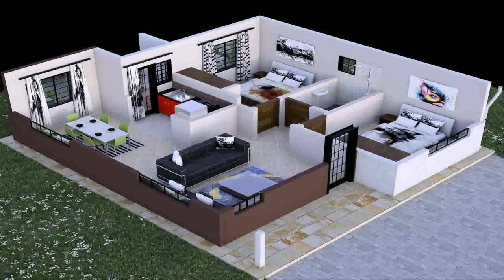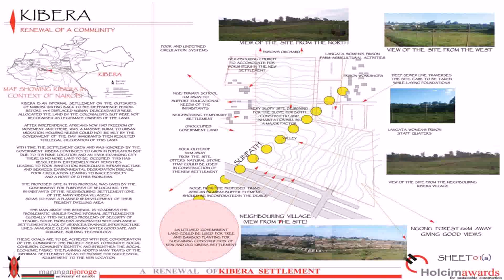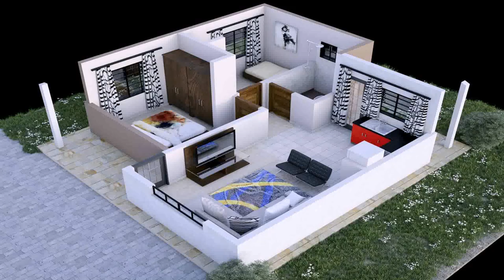House Plans In Rural Kenya - Gif Maker DaddyGif.com (see description)